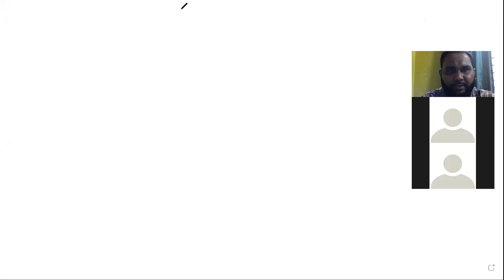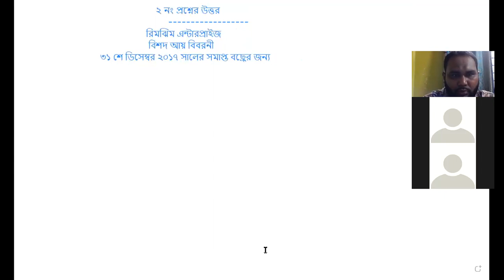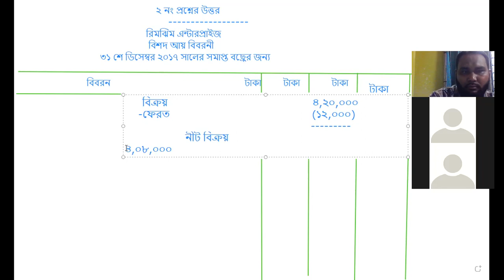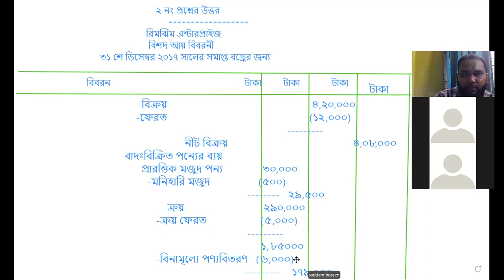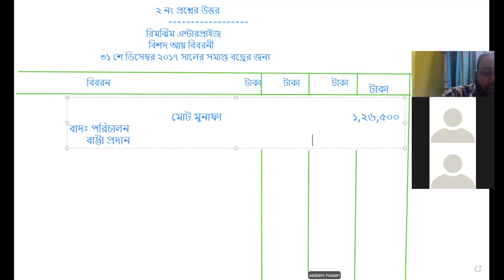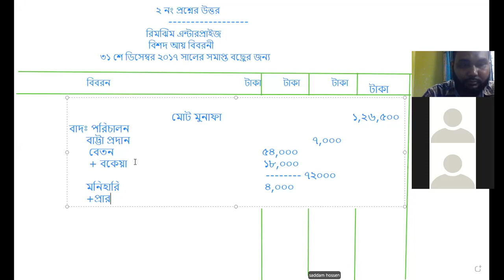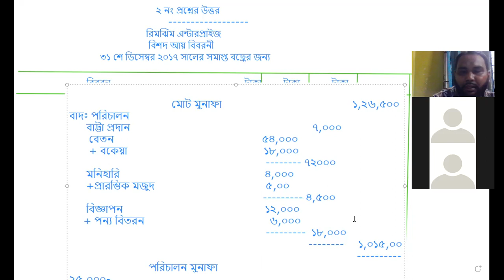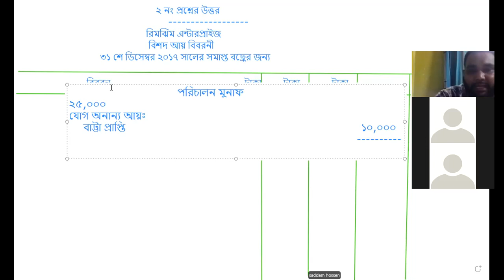বিলম্বিত মুনাফা জাতীয় ব্যয়।